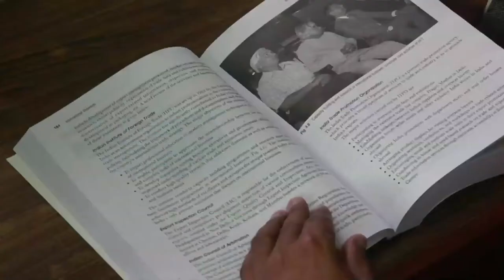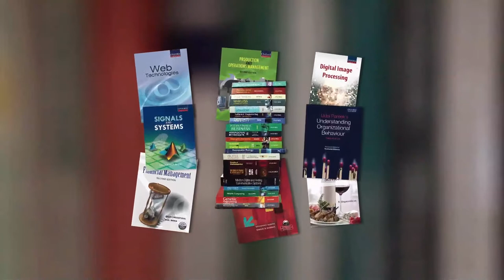Oxford - Authors' Speak Series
Oxford University Press India Centenary: Authors' Speak Series - Prof. Rakesh Mohan Joshi